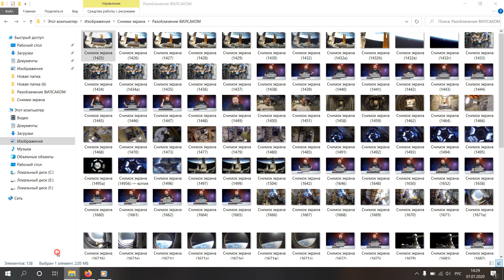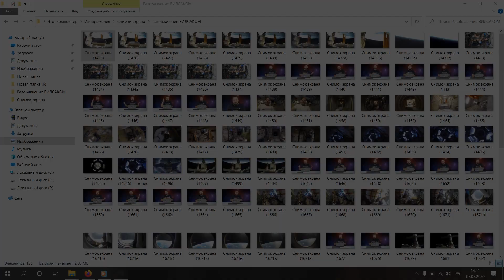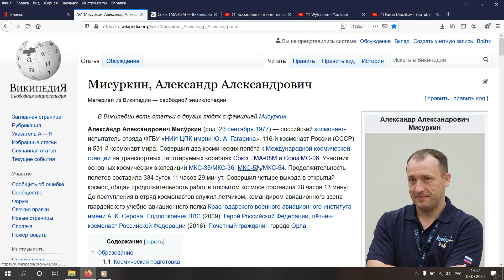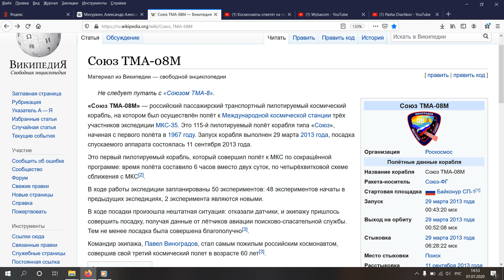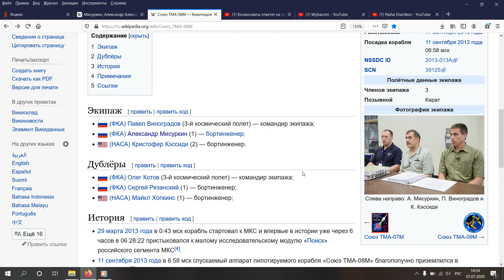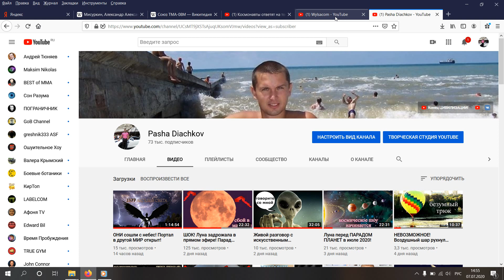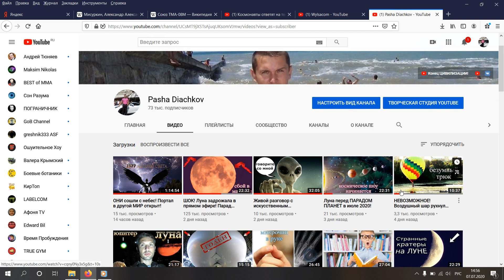Космическое РАЗОБЛАЧЕНИЕ Вилсакома!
Привет, друзья! Сегодня мы с вами узнаем, как массово, пытаются привлечь внимание к КОСМОСУ!
 Для этого наши власти и космические корпорации в лице Роскосмоса и других, любыми путями хотят привлечь внимание, через известных блогеров у которых почти 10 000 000 подписчиков и некоторые из них, идут на сделку с совестью, подписываясь принимать участие в очень противоречивом ШОУ!
 Настоящих и честных блогеров почему-то обходят стороной, а тех кто готов увлечься чужими интересами, они с удовольствием привлекают!
 Надеюсь, что если они и начнут играть в эту космическую игру, то хотя бы будут давать правдивую информацию, а не ту, которая показана в этом ролике!
 Будь пожалуйста более внимательный и честный, мы начинаем наблюдать за тобой!